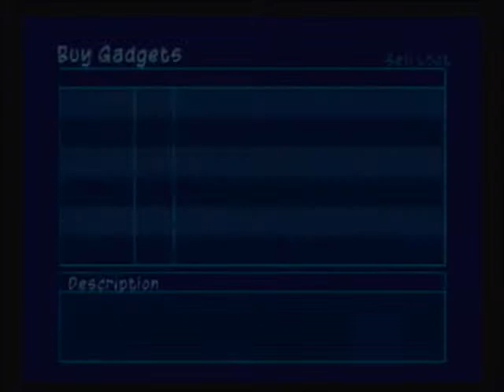Let's Play Sly 2 PART 10: Chopper Battle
Time for some real action! Go Murray